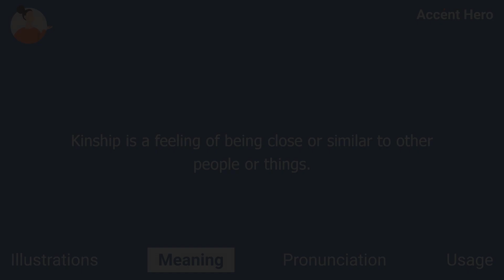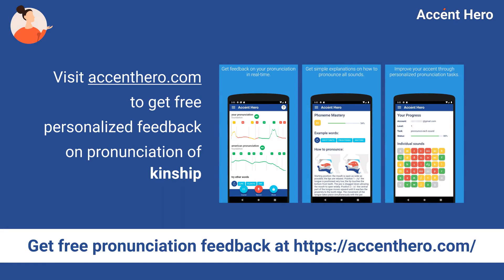KINSHIP - Meaning and Pronunciation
What kinship means? How to pronounce kinship?
This video explains the meaning of the word kinship and provides examples of British English pronunciations by male and female speakers.

Chapters:
0:00 Intro
0:08 Illustrations
0:22 Meaning
0:45 Pronunciation
0:50 Native speaker use
0:57 Service Promotion

Definition of kinship: Kinship is a feeling of being close or similar to other people or things.

IPA Transcription of kinship: /ˈkɪnʃɪp/.

If you'd like to test your pronunciation of kinship, check out Accent Hero's real-time pronunciation feedback tool: